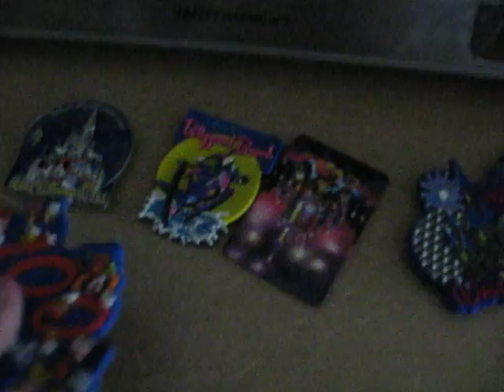Made in America WDW Part 4 of 4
these video shows most of the magnets that came from Walt Disney World Resort in Orlando Florida. These products are not made in the USA either.